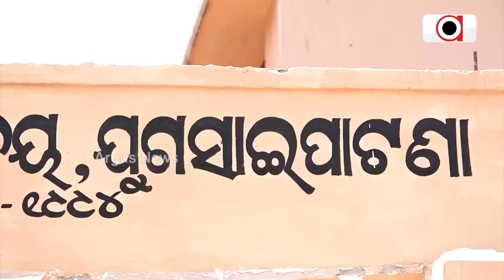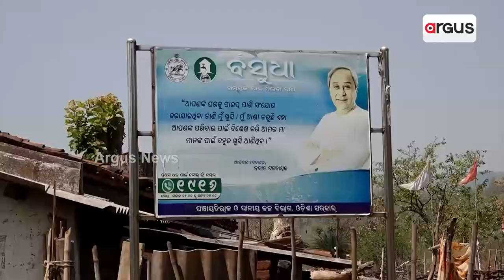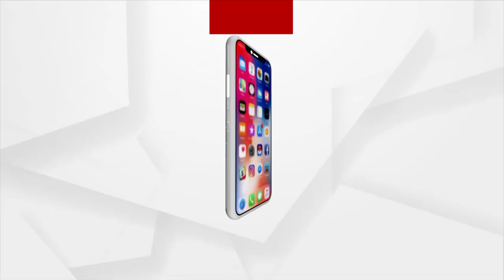Basic Amenities A Distant Dream For Kalahandi Villagers